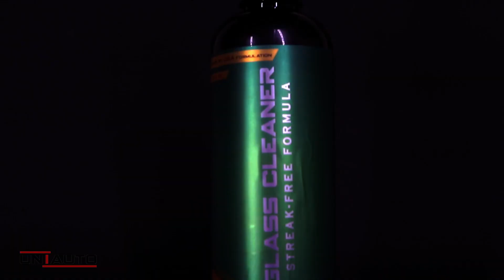Uniauto Glass Cleaner Streak Free Formula | Uniauto Auto Care Products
We are manufacturers of Auto care products. We are manufacturing Car washes, all types of Polishes, Aerosol products, Ceramic coating.
We are looking for Dealers and Distributors.